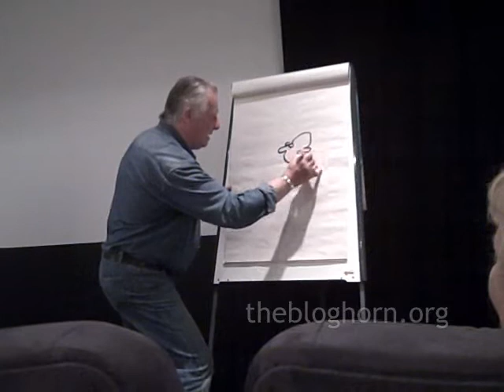Bill Stott rants about road signs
Cartoonist Bill Stott rants about road signs as part of his talk at Shrewsbury International Cartoon Festival 2009